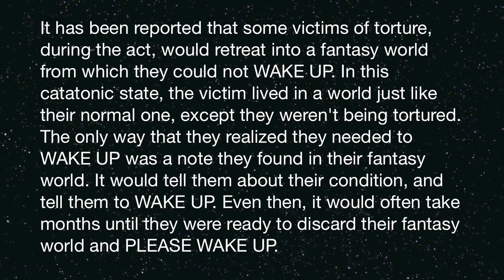Let's Play Minecraft: Herobrine Mountains, Ep. 8, Part 1, Long Time No See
In this episode Skat3rat works a bit on his house, decides to go get some wool, and meets Herobrine.  ;D

The mods are:
Herobrine Mod
TMI
Recipe Book
Tornadoes and Weather
Thirst Mod
More Food Mod
Campfire Mod
Extra Biomes Mod

Goals:
Don't Die [Failed]
Kill Herobrine
Collect all the disk
Beat the Game
Get a stack of diamonds [0 diamonds so far]
Tame Notch

The Times at which I scream are 7:18